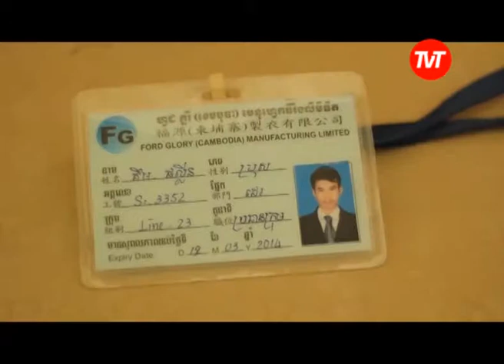Korban Industri Mode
Sejumlah buruh garmen di Kamboja tewas saat berunjukrasa. Para buruh garmen tersebut bekerja untuk merek internasional seperti H&M dan Wal-Mart. Mereka turun ke jalan untuk menuntut kenaikan upah menjadi 700 ribu Rupiah perbulan.

Polisi anti huru-hara menghujani para demonstran dengan peluru, sehingga 5 jiwa melayang.

Seorang remaja laki-laki berusia 16 tahun dikabarkan hilang dan 21 orang telah diamankan, termasuk tiga pimpinan senior serikat buruh.

Rebecca Hensckhe melaporkan dari Phnom Pehn.